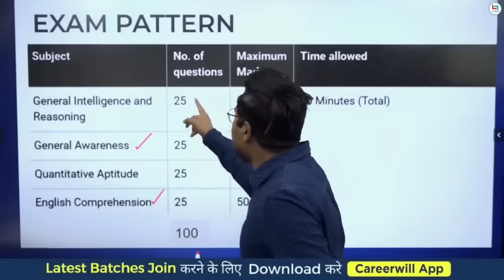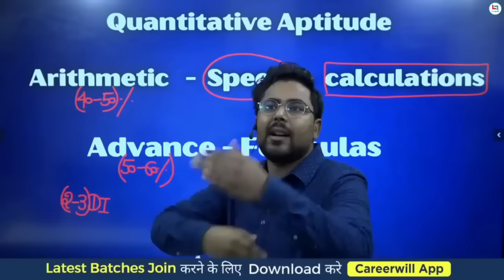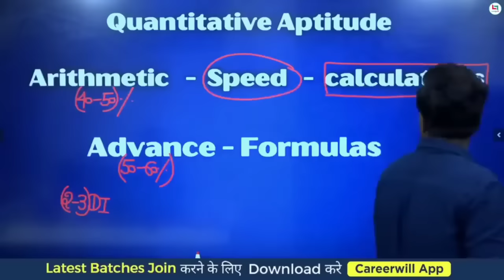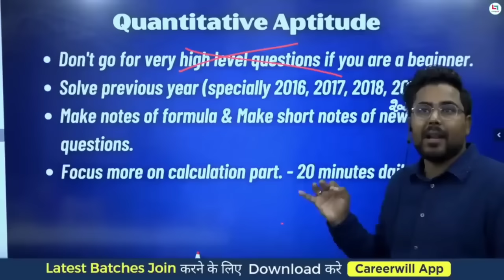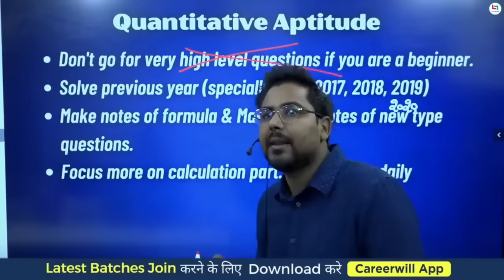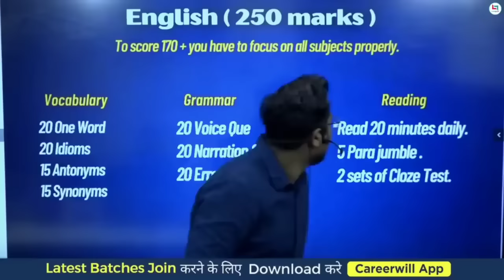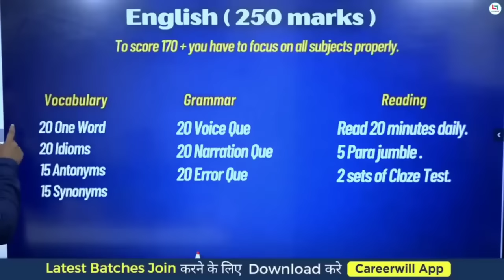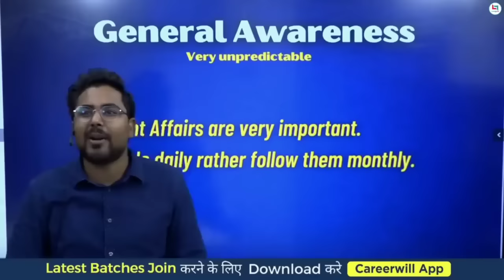4 Months SSC EXAM Strategy || Gagan Pratap Sir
Gagan Pratap Sir social media handles-